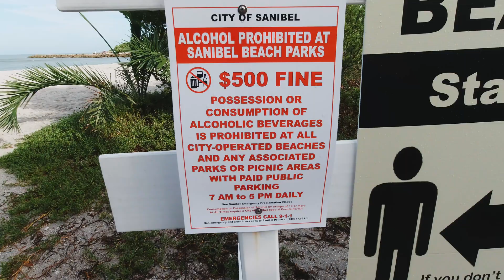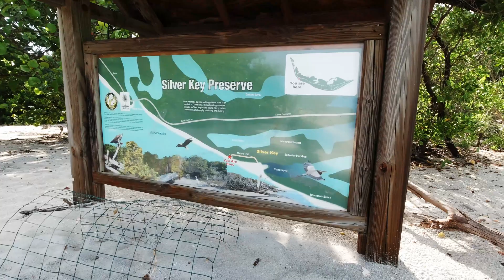Blind Pass Beach - Sanibel Island - July 2020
We park at Blind Pass Beach and walk to Bowman's Beach and back.